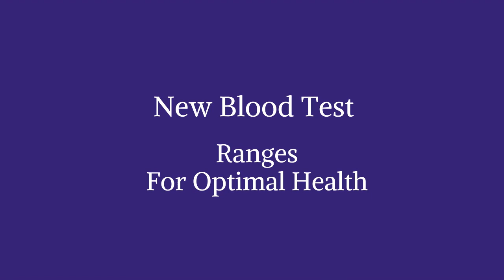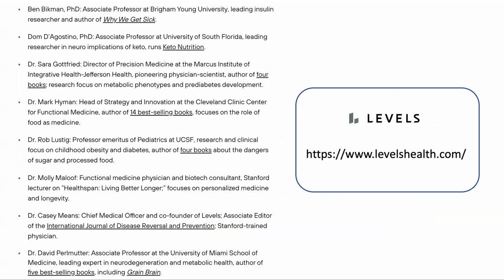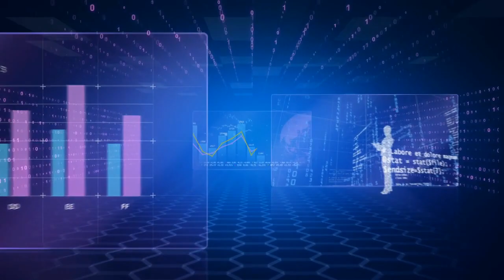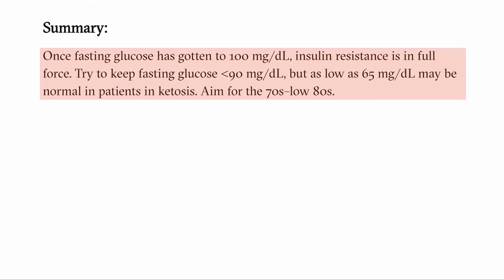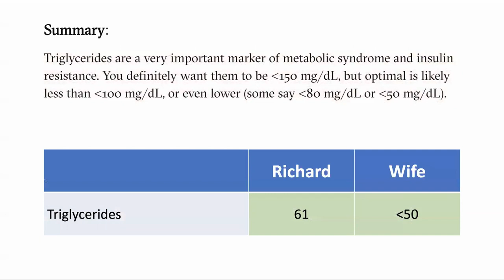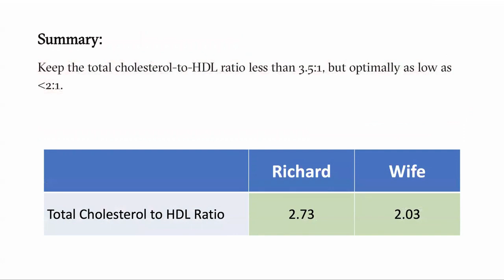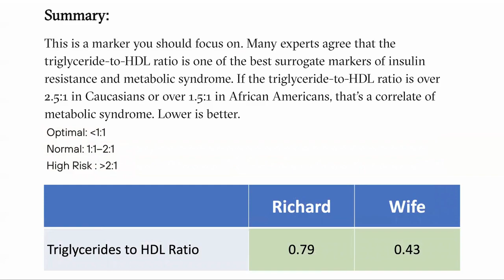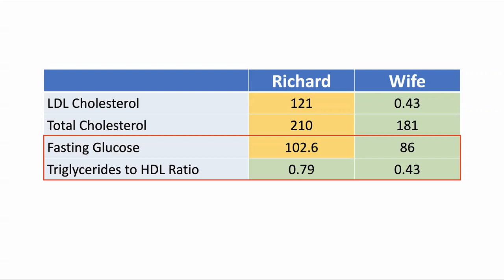New Blood Test Ranges For Optimal Health | Modern Healthspan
In this video we look at a web site from Level Health where 8 leading doctors have posted their recommendations for optimal blood marker numbers. We then take their numbers and go compare them to our most recent results.

The ultimate guide to understanding your cholesterol panel and metabolic blood tests

(Expiration date is now October 31, 2021)

100% Trans-Resveratrol 1000 mg ProHealth